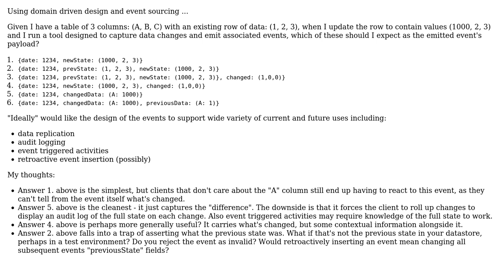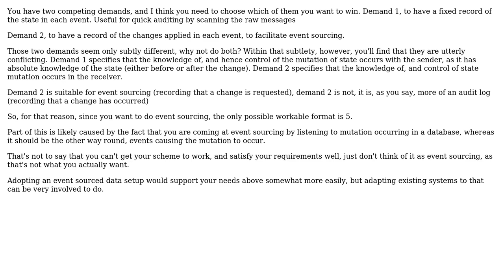What should the payload of a "domain event" generated through "change data capture" include?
Software Engineering: What should the payload of a "domain event" generated through "change data capture" include?

With thanks & praise to God, and with thanks to the many people who have made this project possible! | Content (except music & images) licensed under CC BY-SA | Music | Images & others | With thanks to user user1305156 user David Dawson and the Stack Exchange Network Trademarks are property of their respective owners. You are responsible for your own actions.